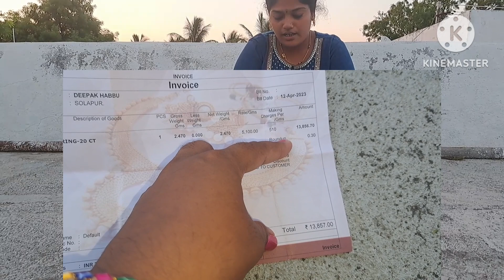ಒಬ್ಬ ಮಗಳು ಕೂಡ ಮಗನ ಸ್ಥಾನ ತುಂಬ ಬಹುದು ಅಲ್ವಾರಿ// ಅಮ್ಮನಿಗೆ ಕೊಟ್ಟ gold ring ಎಷ್ಟು ದುಡ್ಡು ಆಯ್ತು// Design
my gold gift video

tq for your supporting and Watching the video